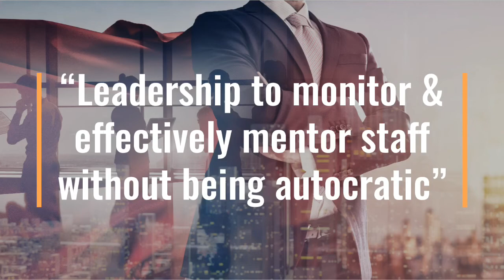Itec Newcastle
Be the right kind of boss!